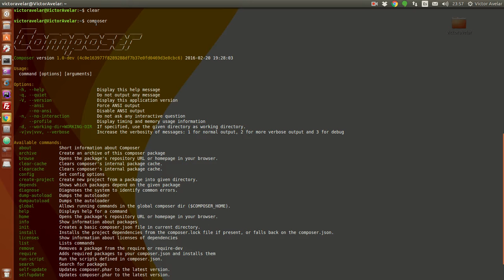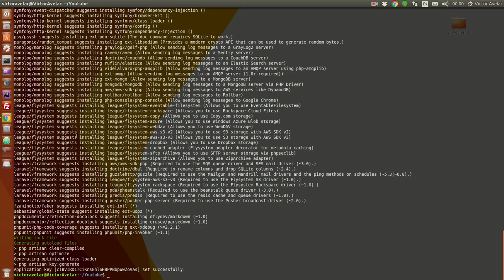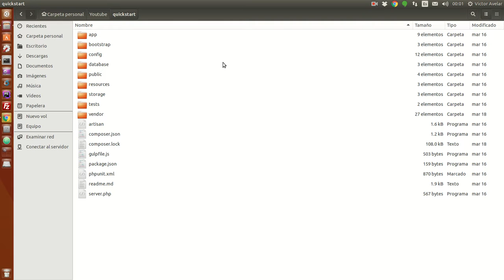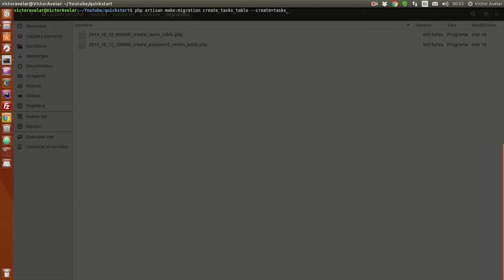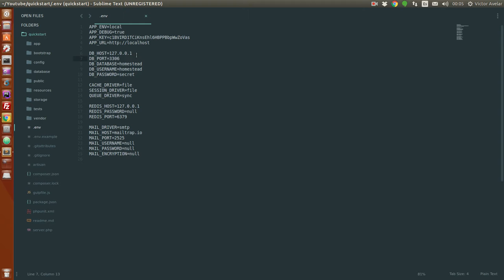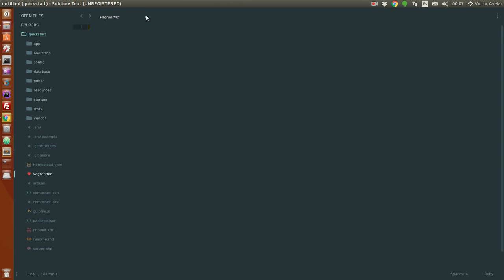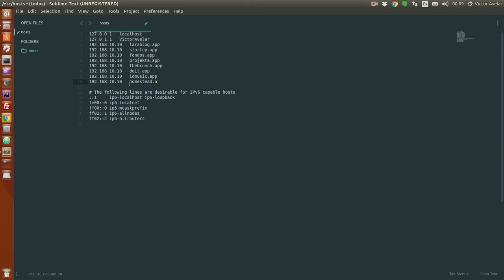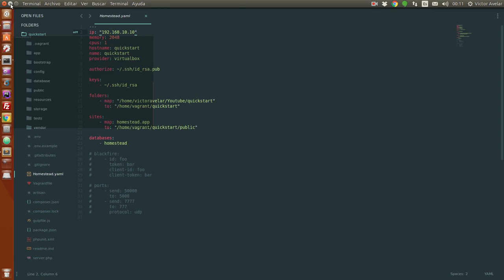Laravel Quickstart Básico | Clase 1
PUEDO AYUDARTE SI TIENES PROBLEMAS CON LARAVEL, EMPEZANDO DESDE $5 USD